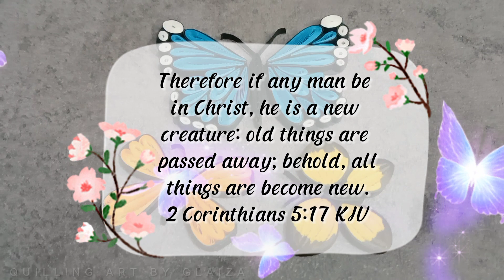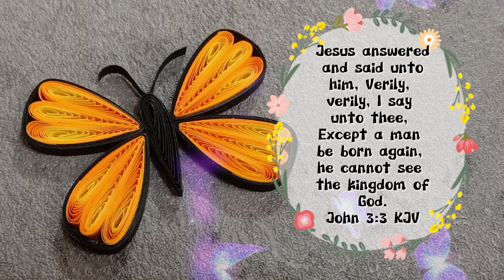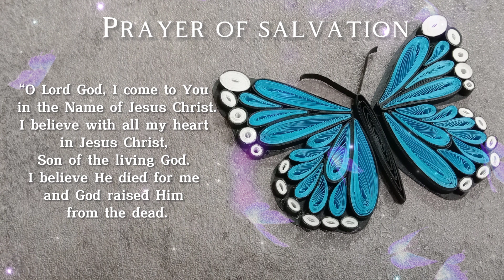PAPER QUILLLING BUTTERFLY TUTORIAL | Easy Diy Craft Ideas | How To Make Paper Butterflies 🦋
Paper:
3mm, 80gsm, length may vary depending on the size you're making.
I usually use 11" length for each shape then I add one at a time whenever I need to

Slotted Tool
Quilling Comb
Glue
Scissor
Tweezer
Circle Template
Let's be friends!

Intro (00:00)
Butterfly1 (00:40)
Butterfly 2 (05:27)
Butterfly 3 (10:50)
End (17:10)